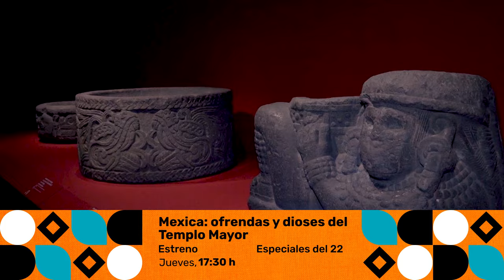Mexica: ofrendas y dioses del Templo Mayor | Promo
Los secretos y grandes hallazgos de la cultura mexica, llegan a la capital parisina con la muestra “Mexica: ofrendas y dioses del Templo Mayor” esta pieza documental de media hora producida por Canal 22, da cuenta de los detalles de la muestra a través de las voces de Leonardo López Luján, Fabienne De Pierrebourg y Steve Bourget.

El programa muestra las piezas más importantes que se hallan de la exhibición, desde la monumental talla en terracota de Mictlantecuhtli, el dios del inframundo; hasta el Códice Borbónico, pasando por una reproducción en 3D con animación videomapping de la Piedra del Sol.

Transmisión: Jueves 8 de agosto 17:30 h por la señal 22.1